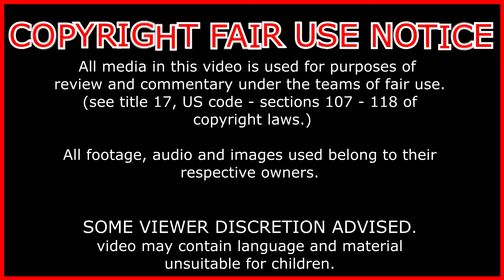vageta being scared of broly wasnt a bad thing.